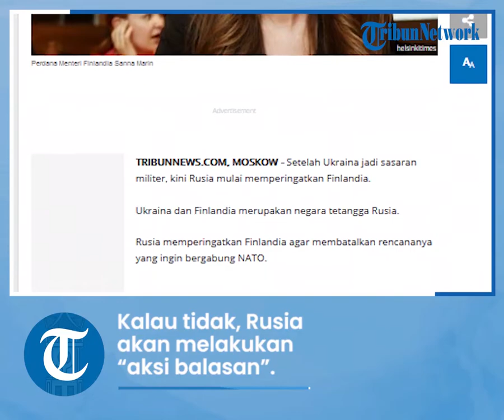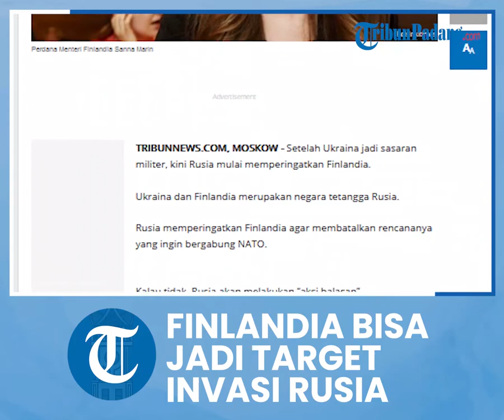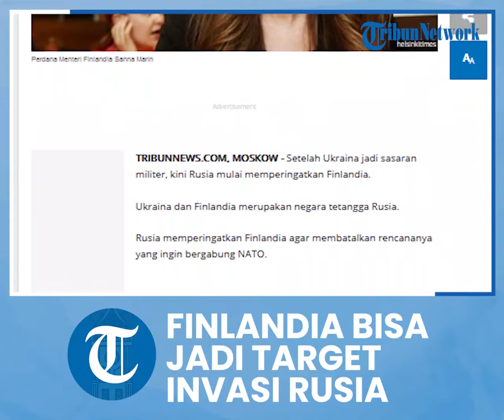Ingin Bergabung NATO, Rusia Peringatkan Finlandia Bisa Jadi Target Invasi Selanjutnya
TRIBUN-VIDEO.COM, MOSKOW - Setelah Ukraina jadi sasaran militer, kini Rusia mulai memperingatkan Finlandia.

Ukraina dan Finlandia merupakan negara tetangga Rusia.

Rusia memperingatkan Finlandia agar membatalkan rencananya yang ingin bergabung NATO.

Kalau tidak, Rusia akan melakukan “aksi balasan”.

Sama seperti yang  terjadi dengan Ukraina yang ingin bergabung dengan NATO.

Hal tersebut disampaikan Wakil Ketua Komite Internasional Dewan Federasi (Senat) Rusia Vladimir Dzhabarov, Rabu (6/4/2022).

Dzhabarov menanggapi wacana bergabungnya Finlandia dan Swedia ke NATO.

Dua negara Skandinavia ini adalah mitra dekat pakta pertahanan tersebut walaupun tidak berstatus anggota, ikut dalam latihan militer gabungan di Norwegia pada Maret-April 2022.

Khusus untuk Finlandia, statusnya sebagai negara tetangga Rusia membuat Dzhabarov memberikan respons keras.
Iklan untuk Anda: Bakar Daun Salam di Dalam Rumah, Hal Mengejutkan Akan Terjadi
Advertisement by

Ia meyakini bahwa Finlandia akan menjadi “target” Rusia bila bergabung dengan NATO.

Artikel ini telah tayang di Tribunnews.com dengan judul Setelah Invasi Ukraina, Rusia Ingatkan Finlandia Bisa Jadi Target Berikutnya ,